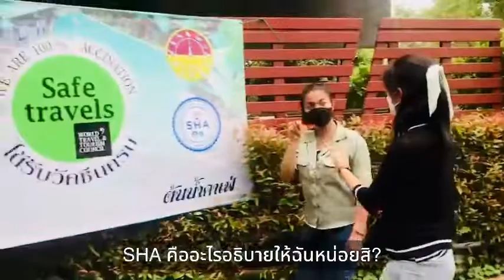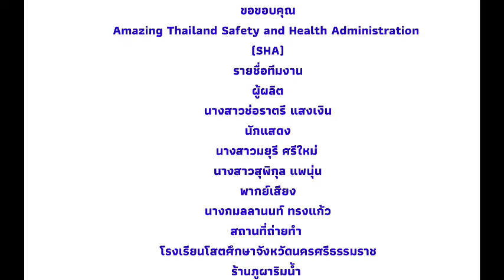ท่องเที่ยวนครศรี ปลอดภัยหายห่วงด้วยสัญลักษณ์ SHA | ช่อราตรี แสงเงิน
ผลงานผู้ชนะการผลิตคลิปภาษามือเต็มจอที่ได้รับทุนสนับสนุน
คุณช่อราตรี  แสงเงิน
โรงเรียนโสตศึกษานครศรีธรรมราช
การอบรมหลักสูตรการทำสื่อด้วยสมาร์ตโฟน ในโครงการพัฒนาศักยภาพเครือข่ายคนหูหนวก เพื่อการผลิตและรู้เท่าทันสื่อ ในสถานการณ์การแพร่ระบาดใหม่ของไวรัสโควิด-19 และโรคอื่นๆ
โดยสำนักงานกองทุนสนับสนุนการสร้างเสริมสุขภาพ (สสส.) มหาวิทยาลัยธุรกิจบัณฑิตย์ และสำนักบริหารงานการศึกษาพิเศษสำนักงานคณะกรรมการการศึกษาขั้นพื้นฐานกระทรวงศึกษาธิการ